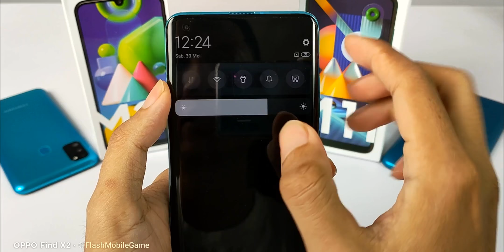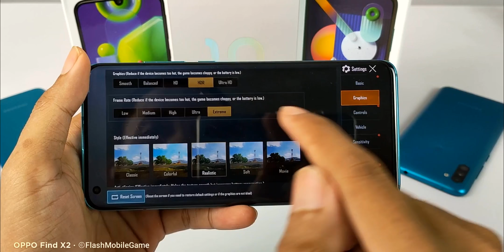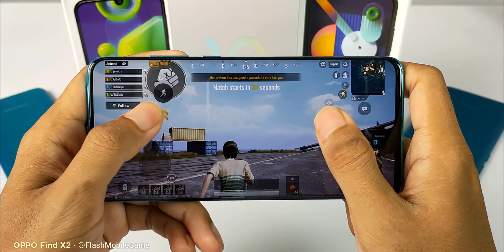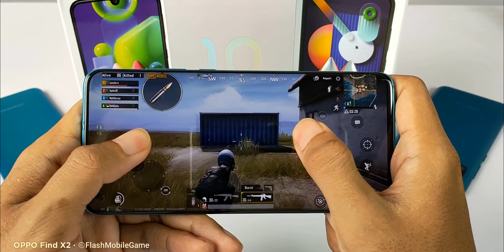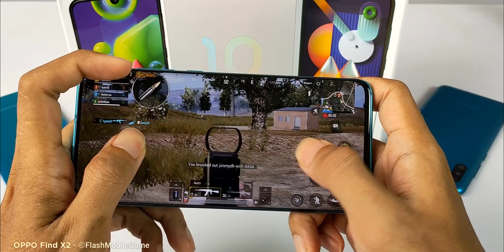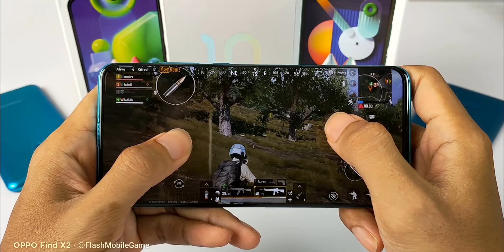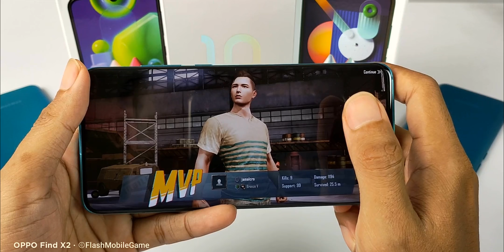Gaming Test Xiaomi Mi10 5G pubg mobile Indonesia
Udah deh kalau spek kayak gini emang paling enak kalau untuk maen game HD

Key Spec :
6,67" Super Amoled FHD+
90Hz Refresh Rate
CPU Snapdragon 865 5G 7 nanometer

Price : 9999K IDR

Mau cari promo menarik?